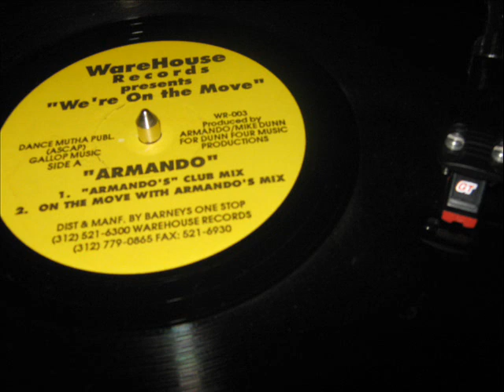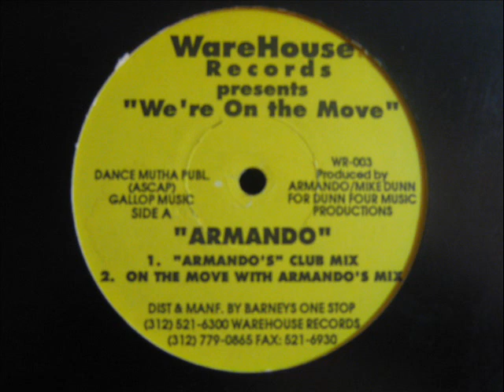Armando- We're On The Move (ARMANDO'S CLUB MIX)